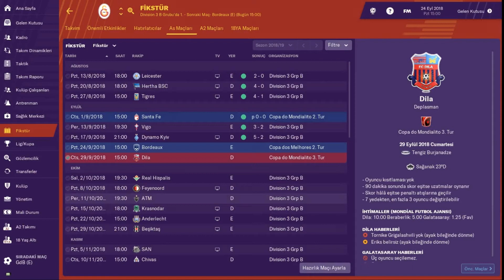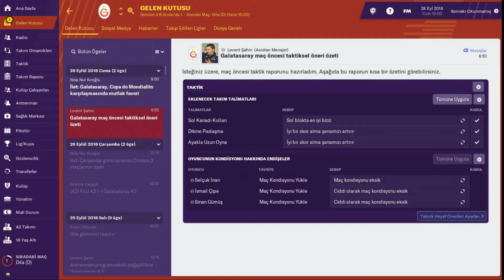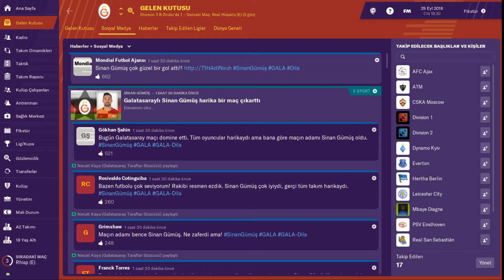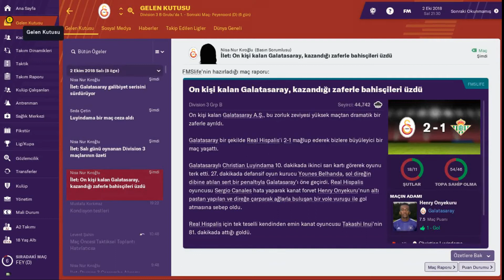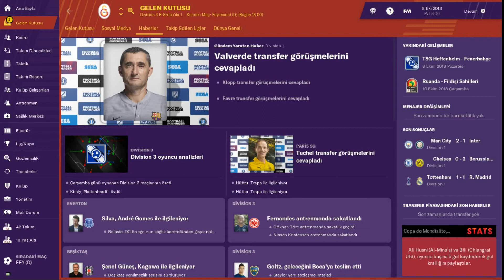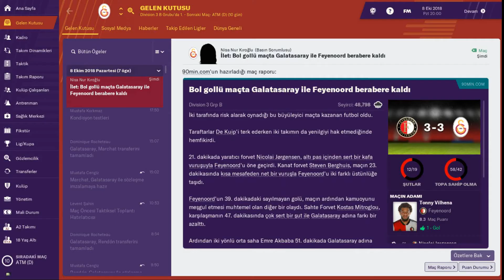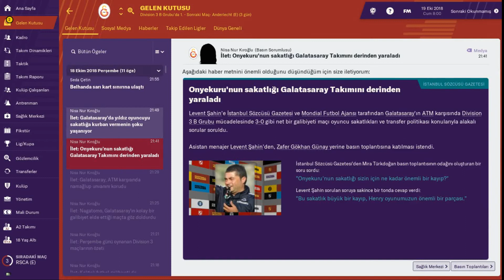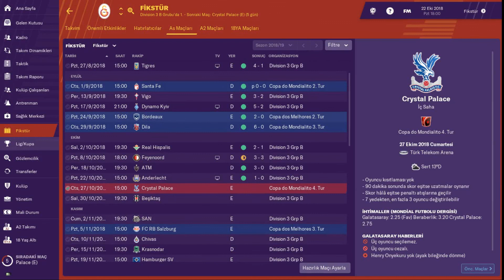Football Manager 2019 # Dünya Ligi'ne Damga Vuruyoruz.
Sakatlık ve cezalılara rağmen takdire şayan bir performans gösteriyoruz.